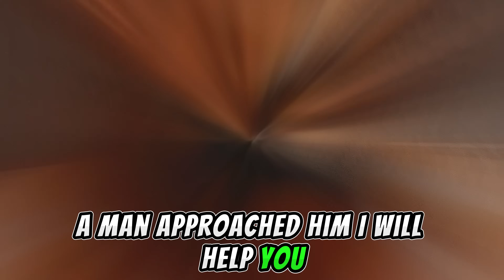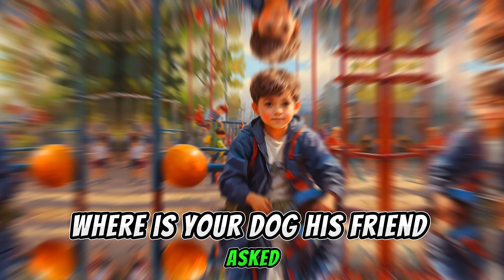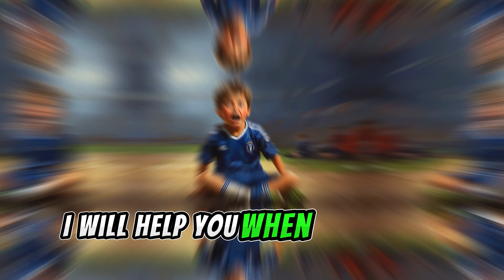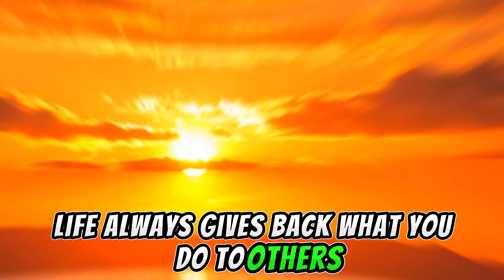This is why should never trust a fake friend | Motivational Story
Never have a FAKE FRIEND | Motivational Story